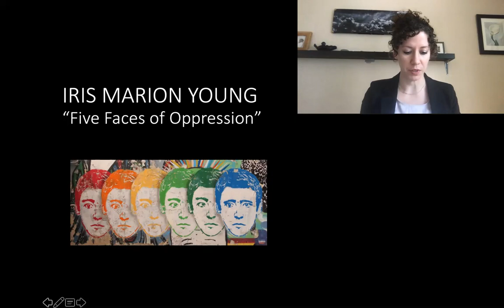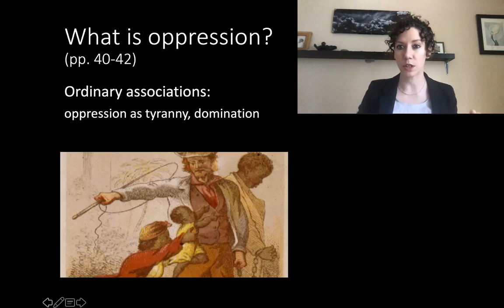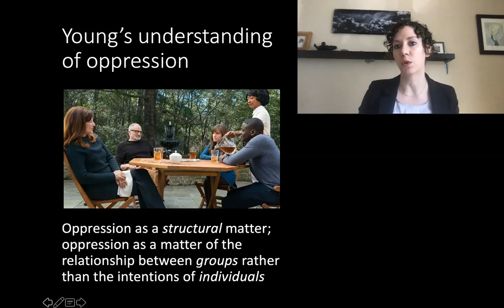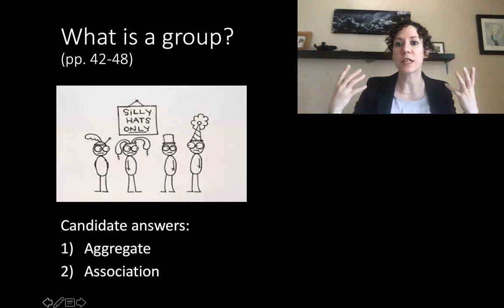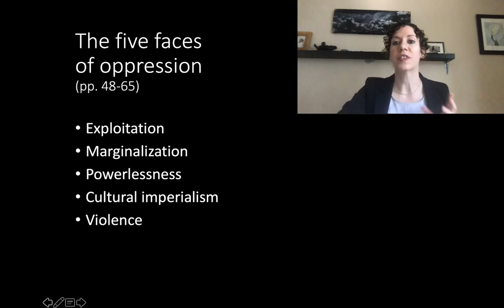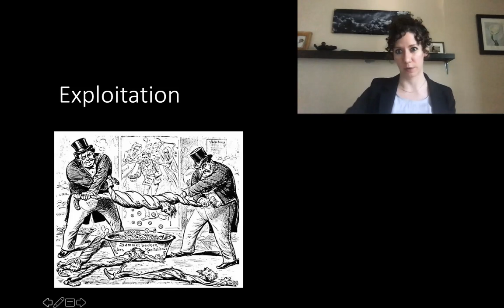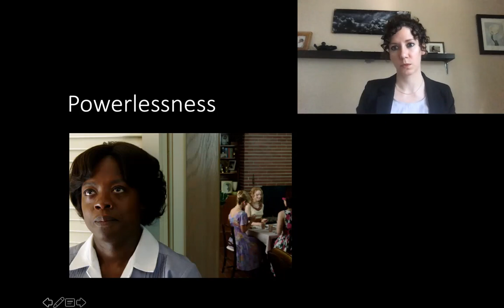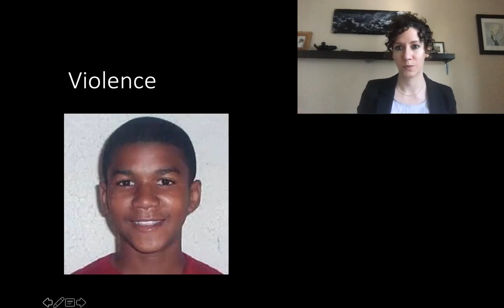PHIL 226 Summer 2020 Week 4 Online Lecture Young, 5 Faces